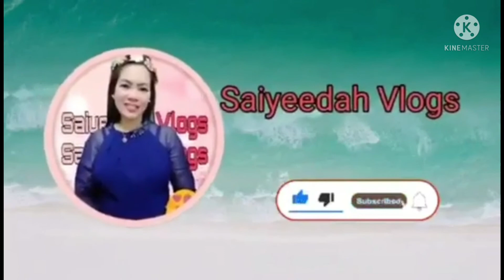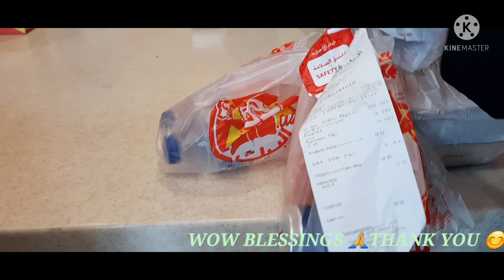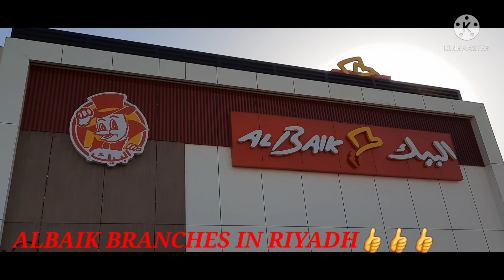NAG HIKING PUMUNTA NG CLINIC || PA CHECK-UP+NAPAGOD+KUMAIN AT NAGPAHINGA SA AL SHUHADA PARK RIYADH